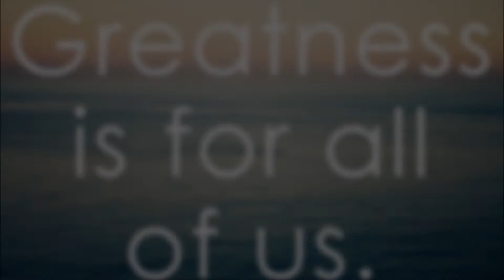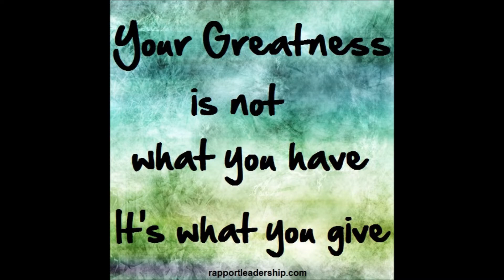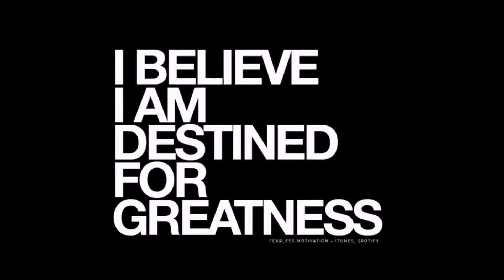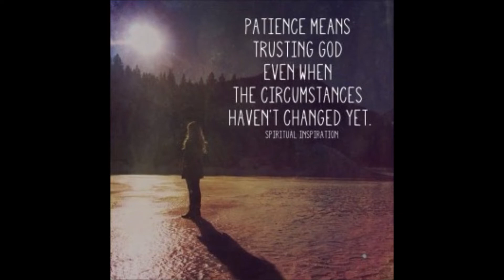THIS IS GREATNESS [audio] SURROUND SOUND RECORDINGz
"This is focus when it's hopeless"  -Nexx